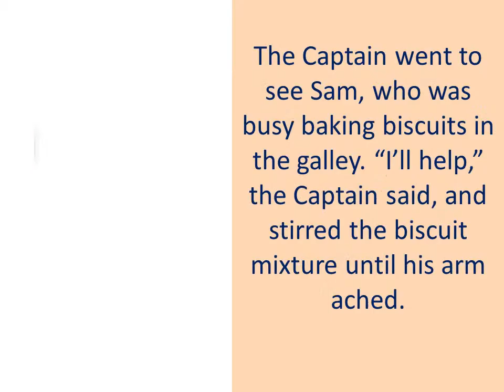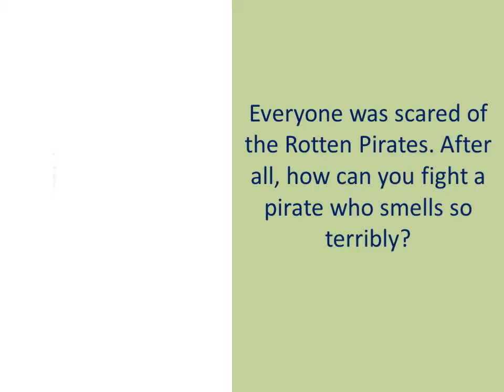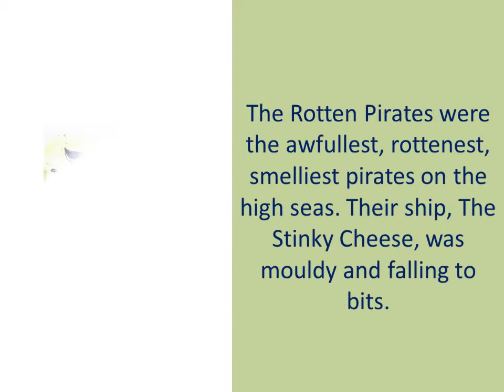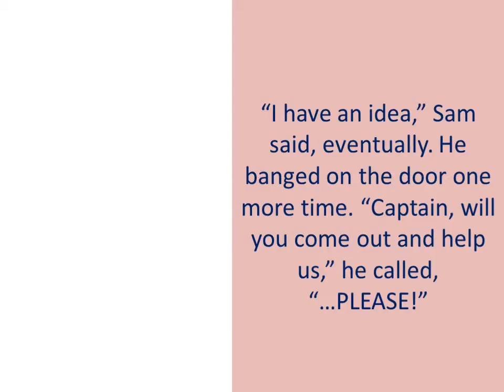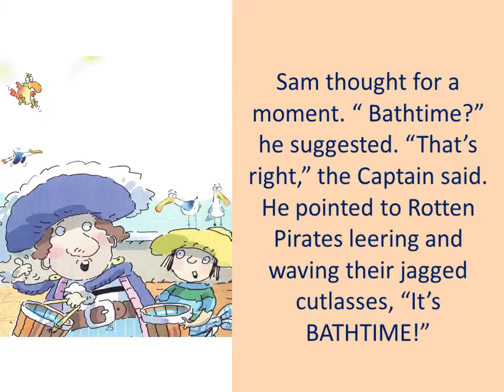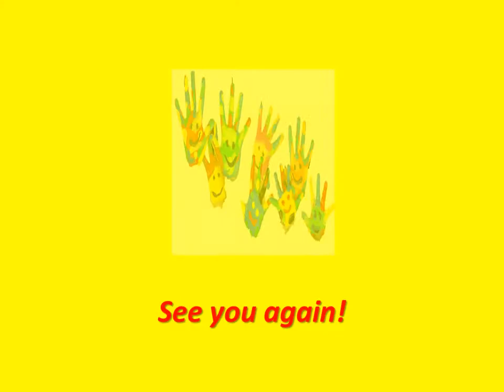AYE AYE CAPTAIN! Pirate can be polite